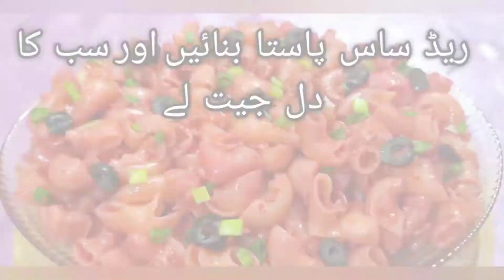Creamy Chicken Red Sauce Pasta ki Recipe|🥘🫕 Easy homemade |With ShahjahanSisters Kitchen Corner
|Creamy Chicken Red Sauce Pasta ki Recipe| At |Home  Quick And Easy Recipes| Delicious Yummy Tasty | Creamy Chicken Red Sauce Pasta ki Recipe |Easy homemade | |ShahjahanSisters  Kitchen  Corner|

ShahjahanSistersKitchenCorner Creamy ChickenRedSaucePasta#Recipe| 2022latestvideo#ShahjahanSisterskitchenCorner#